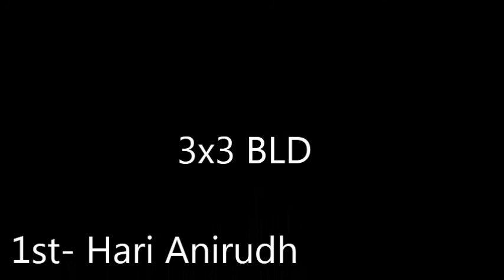CITY OF JOY OPEN 2018 // VLOG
Guys this was a great competition...and a real successful one..organized by CEIC  and officiated by Hari Anirudh(WCA Delegate)